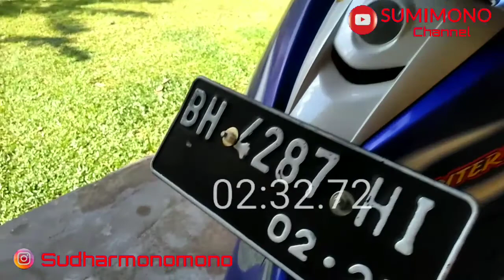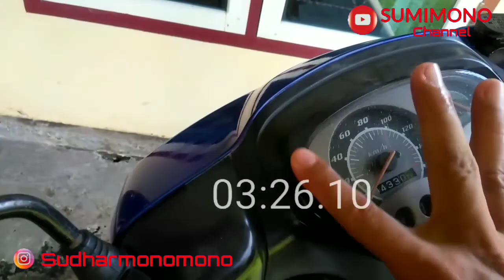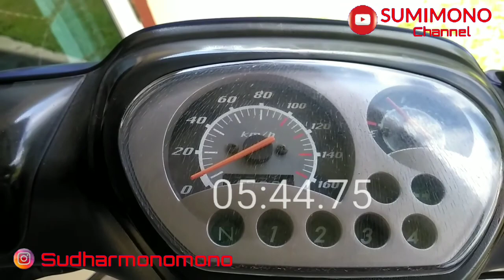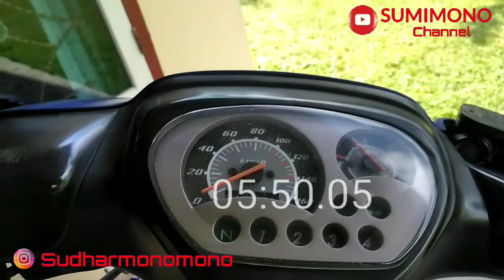BODY MOTOR PUDAR KEMBALI KINCLONG DENGAN MINYAK KAYU PUTIH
mengkilapkan body motor agar kinclong seperti baru lagi .

motor sudah lama tentu warna body akan memudar,sama hal nya dengan spedometer tentu sudah retak retak. dengan minyak kayu putih body motor kembali seperti baru lagi.